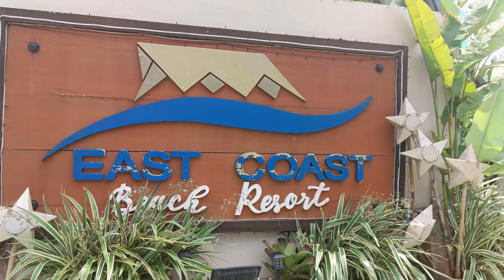Catanduanes 🏝 - East Coast Beach Resort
located at Tilod, Baras, Catanduanes